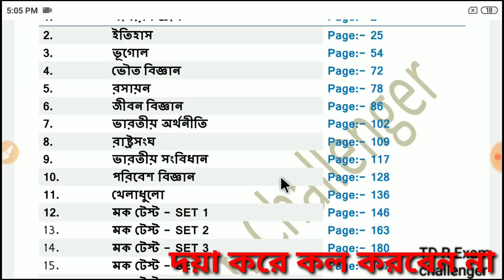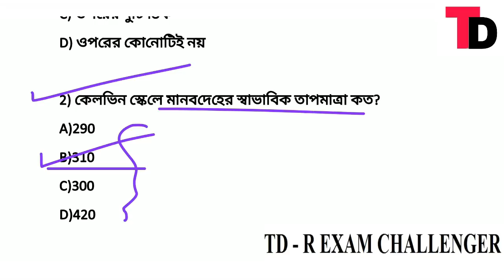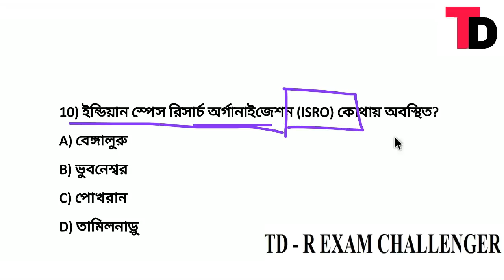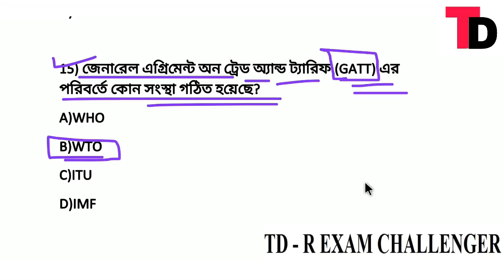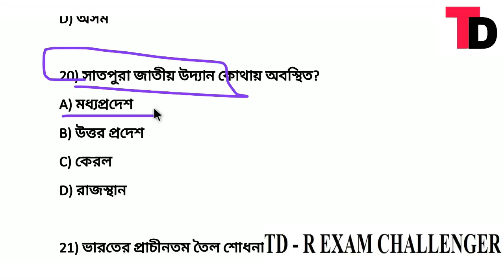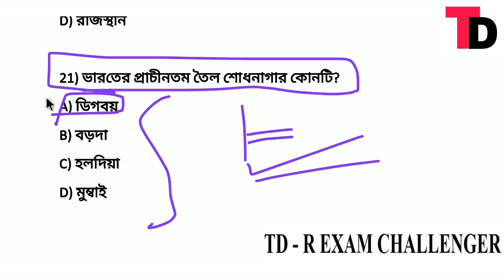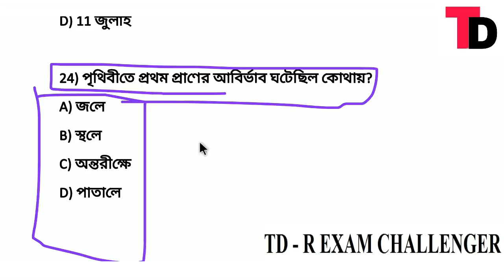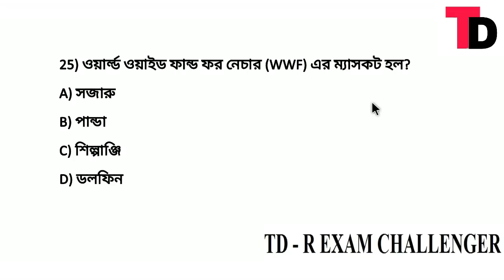পশ্চিমবঙ্গ পুলিশের মেন্স পরীক্ষার প্রাক্টিস সেট #07 || Wb police main exam